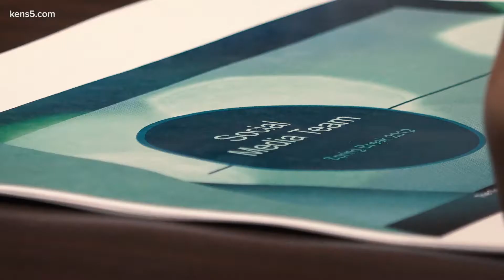03/07/2019 TEGNA: SPI MONITORING SPRING BREAK INDOOR PARTIES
TEGNA INC.
03/07/2019
REPORTER: OSCAR MARGAIN